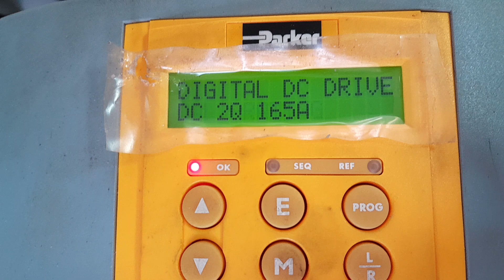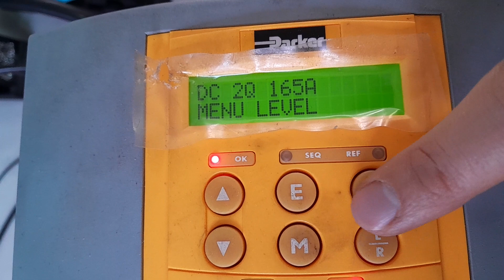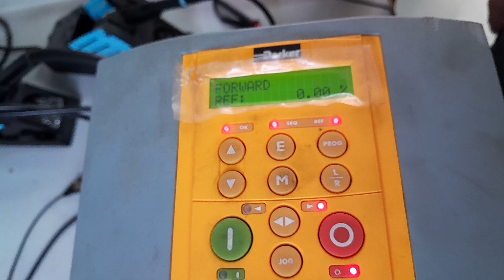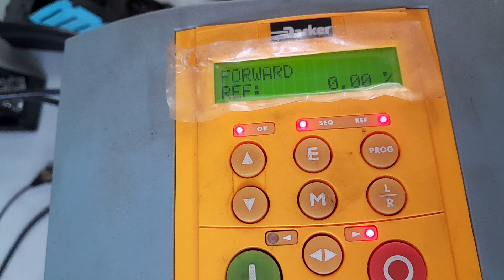CO23060063 MARCA: PARKER TIPO: 591P-DRV/0165/500/0011/US/ARM/0//115/0/AUX/0